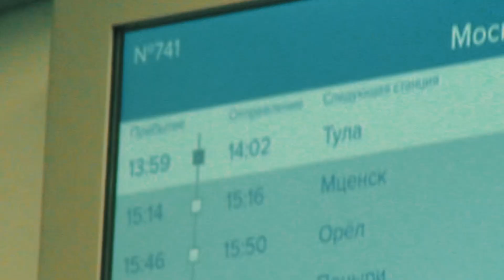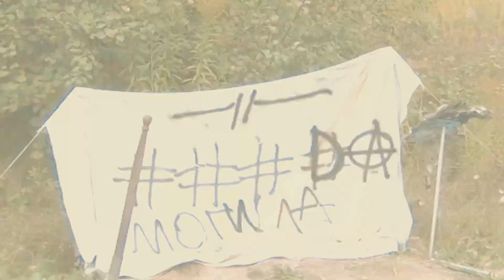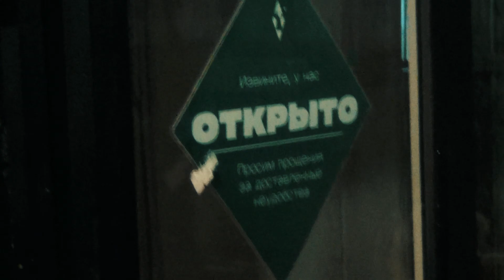ЛЮБОВЬ ДО ГРОБА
я похоронил себя заживо и послушал полностью свой последний альбом